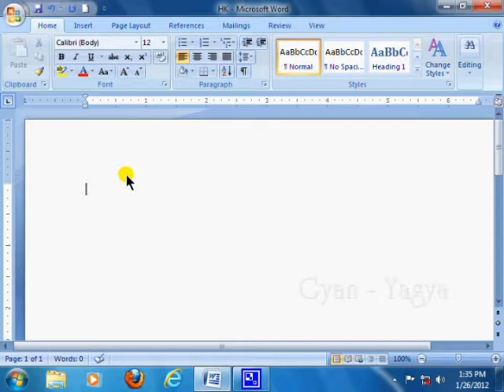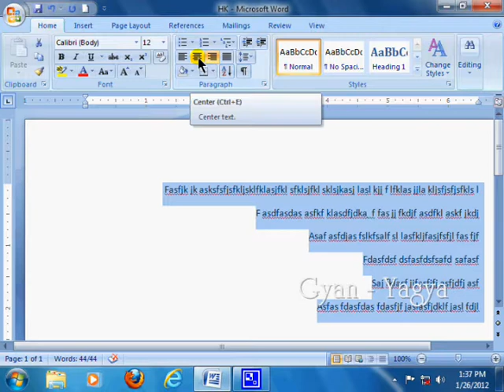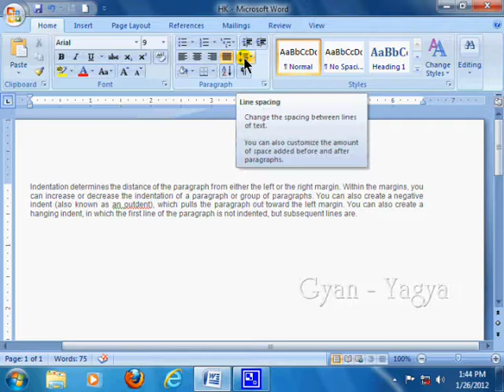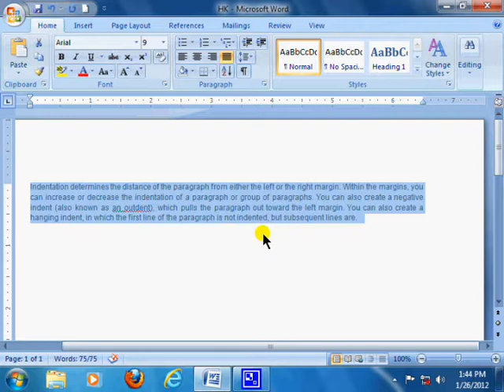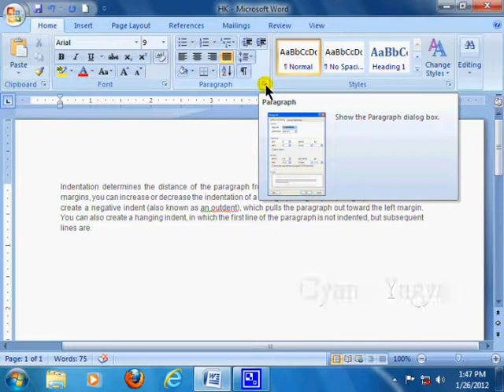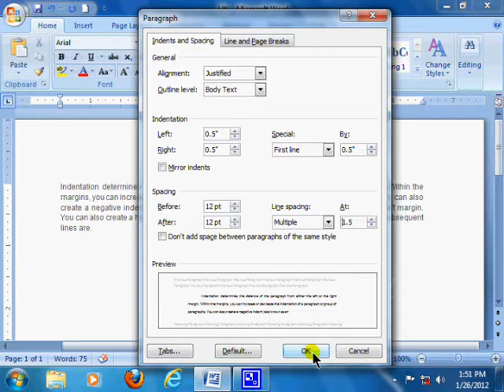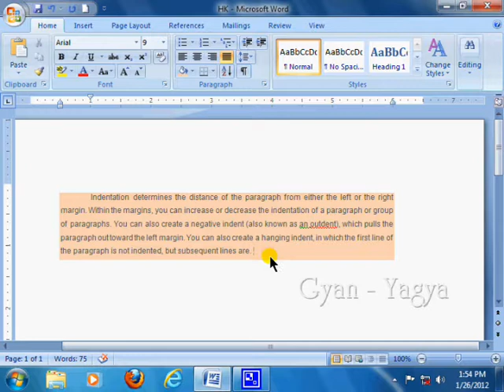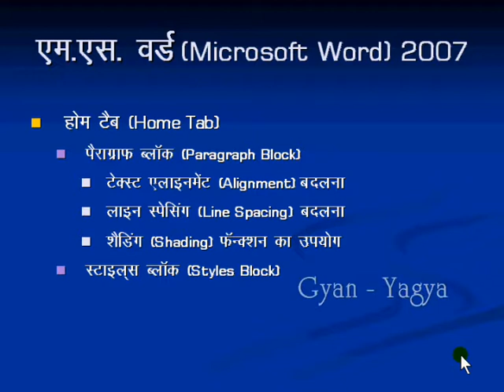NEW FULL HD VIDEOS BY BHISHM KUMAR TARAM OF Text Alignment, Shading, Text Highlight,